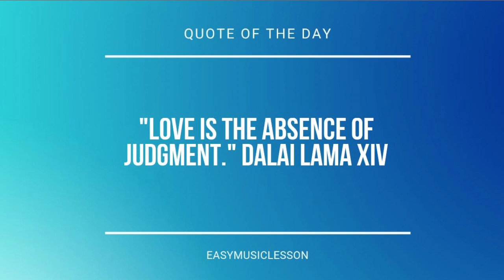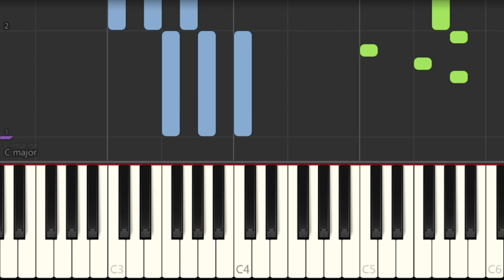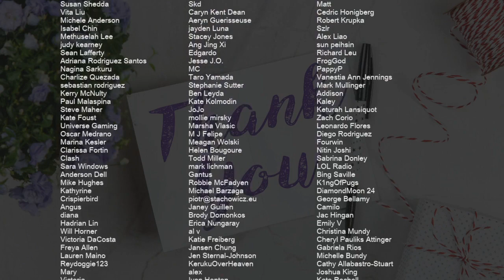How to play Like My Father by Jax on Piano (Tutorial)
Comment and let us know how the videos have helped you. It keeps us going! :)The easiest way to learn how to play Like My Father by Jax on the piano. It's a piano tutorial for Like My Father by Jax.

EasyMusicLesson teaches you to play the your favorite instrument, through easy and simple animation so that you too can learn how to play Like My Father by Jax on the piano easily. A piano tutorial with visual animation graphic.